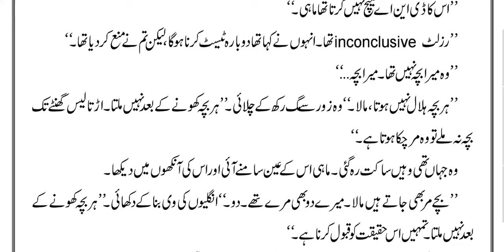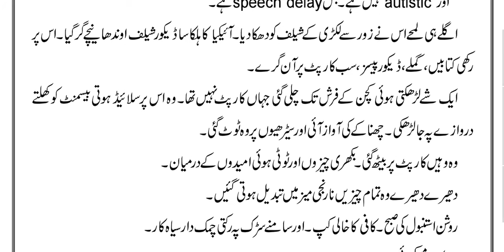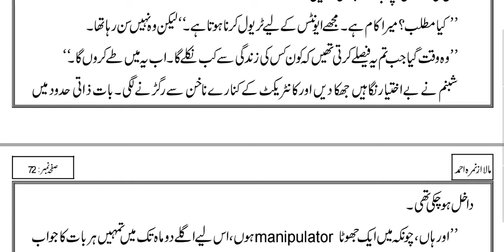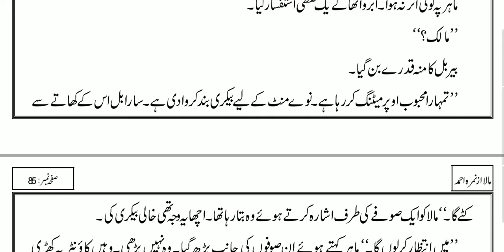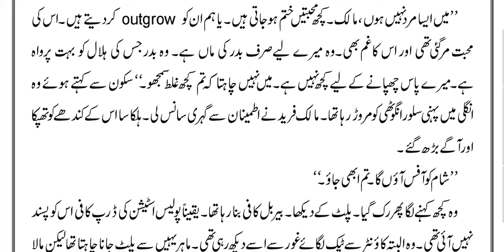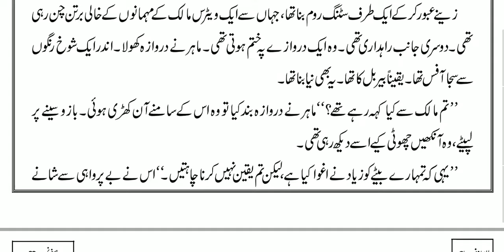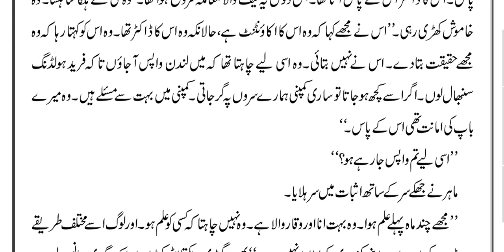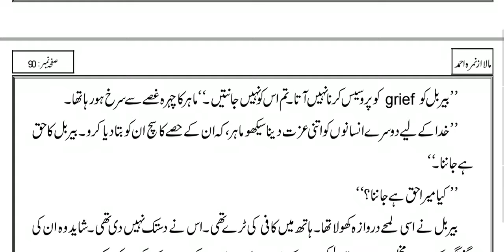Mala novel episode 17 | part 04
Download mala episode 17

Mala novel episode 17 update, mala novel episode 17 by Nimra Ahmed, Mala novel episode 17 , Mala novel 17 episode, mala novel episode 17,mala novel episode 17 ,